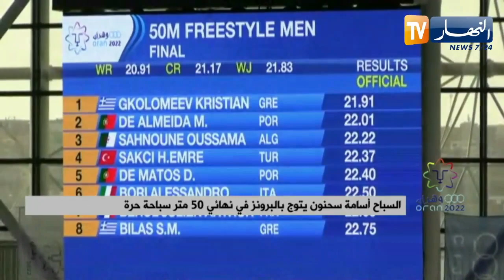السباح أسامة سحنون يتوج بالبرونزية في نهائي 50 متر سباحة حرة